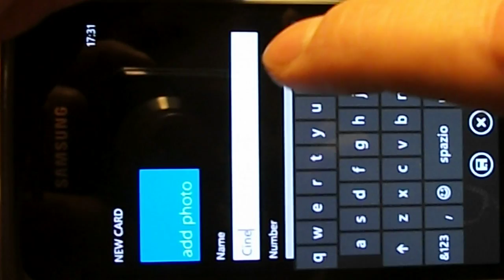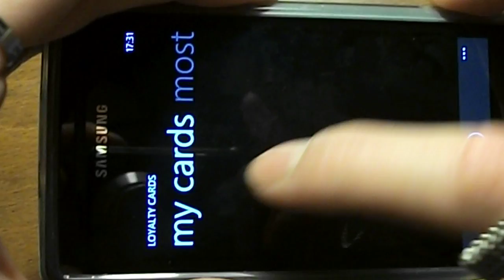loyalty cards wp7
collect all your loyalty cards in your new pure e-wallet